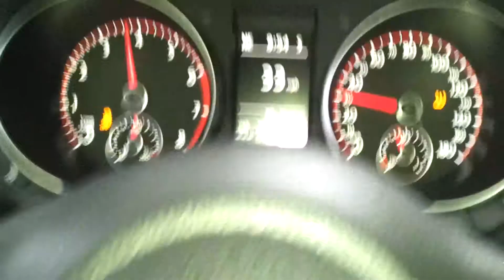Getting loose in the rain. No traction.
don't fear torque steer